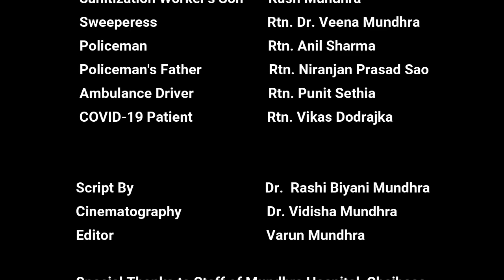COVID Warriors- Endgame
The life of those real world heroes who are fighting against Corona and are known as COVID Warriors.

All actors are Rotarians of Chaibasa.